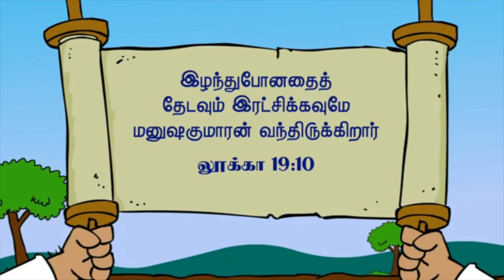Miracle A G Church, Wellington Sunday school as on 10/05/2020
Sunday school as on 10/05/2020